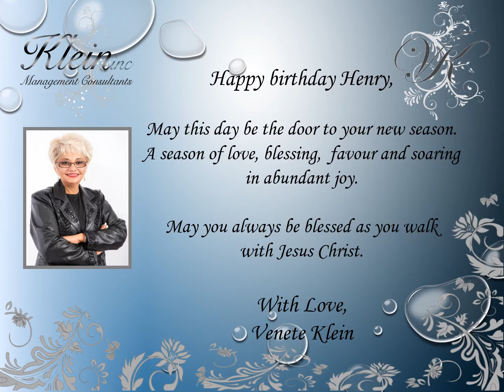Happy Birthday Henry